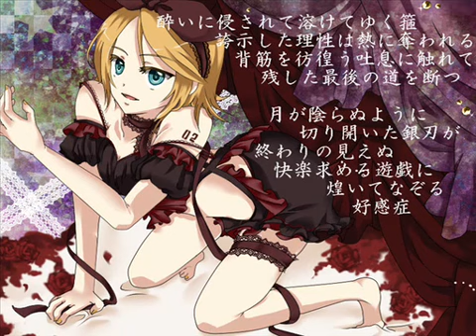【Kagamine Rin】Moonlight Extract 月光抄【オリジナル】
Vocals: Kagamine Rin 鏡音リン [VOCALOID2]

Lyrics: 猫屋ツバキ

【鏡音リン】月光抄【オリジナル】
[Kagamine Rin] Tsuki Kousho [Original]